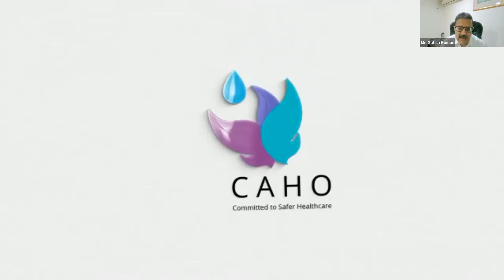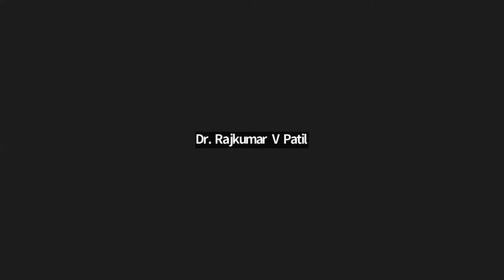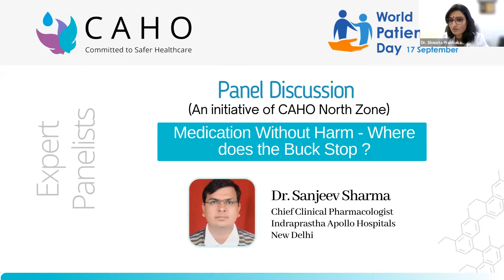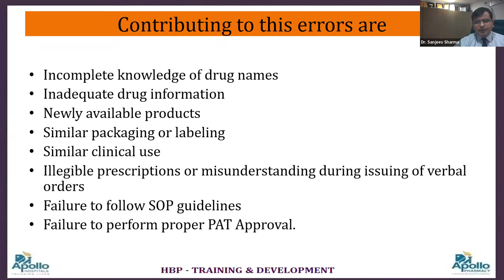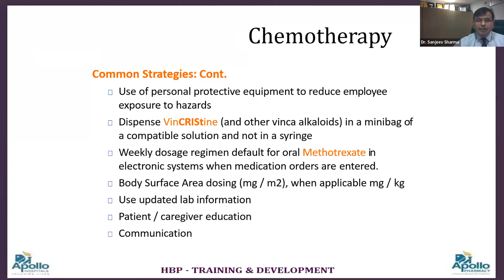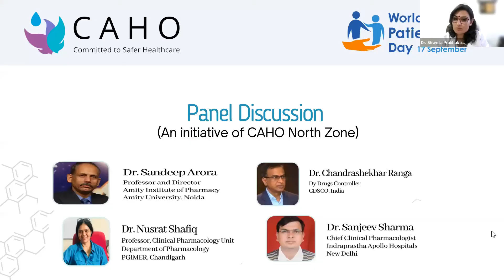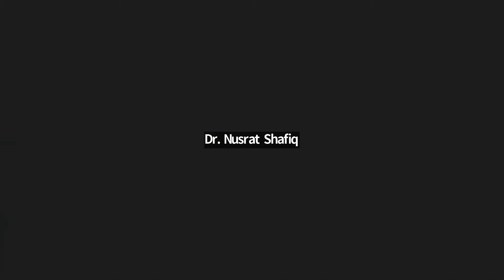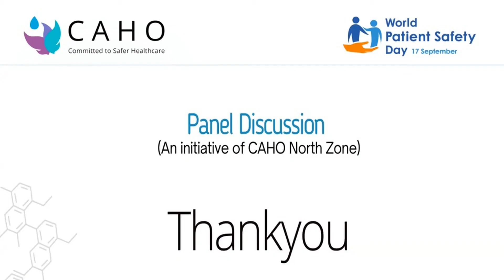CAHO North Zone - Panel Discussion on Medication Without Harm : Where does the Buck Stop?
Speaker: Dr. Sandeep Arora
Dr. Nusrat Shafiq
Dr. Sanjeev Sharma
Dr. Chandrashekhar Ranga
Moderator: Dr. Shweta Prabhakar